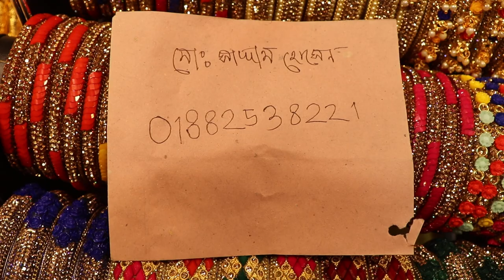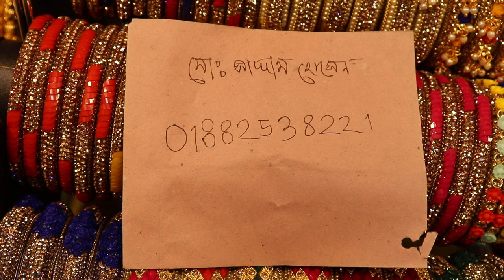দেখুন গাউছিয়া মার্কেটের দারুন দারুন চুরি কালেকশন ll Amazing gawsia marketer curi collectionll